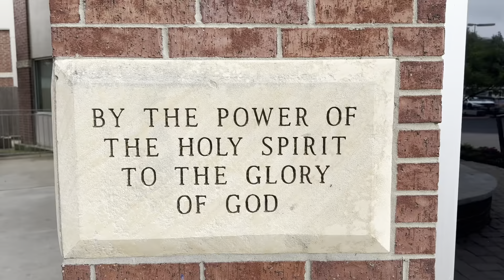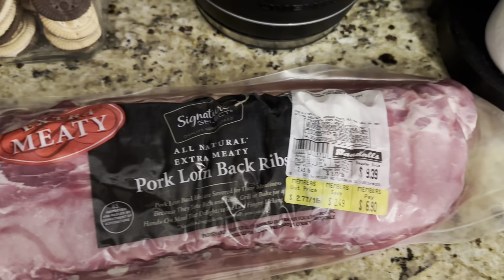VLOG: DAY IN THE LIFE• EASTER SUNDAY• SPEND THE DAY WITH US